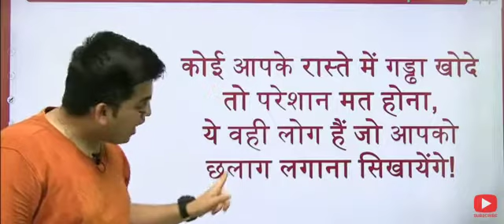motivation by deepak sir❤❤